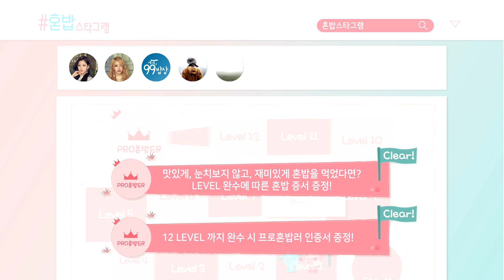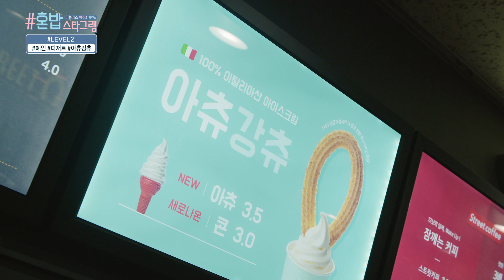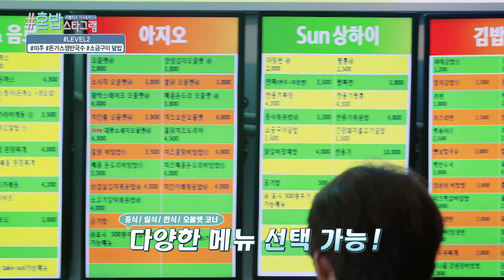혼밥스타그램｜제2화｜Full Ver.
러블리즈 미주, 예인의 "트렌디한"식사 여행을 떠난다! 혼밥 이라는 문화를 소개하면서, 현 시대의 트렌디한 식사가 무엇인지, 또 우리는 어디를 가야 하는지에 대한 정확한 로드를 제시하고, 우리가 항상 찾아보는 SNS를 통해 시청자에게 전달한다